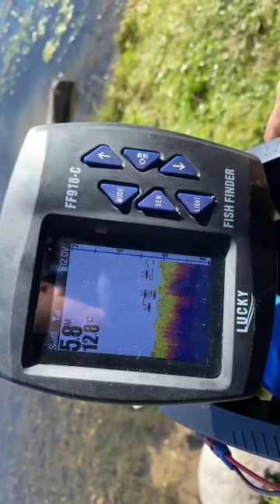BOLU ALADAĞ GÖLÜ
BOLU ALADAĞ GÖLÜ YİNE DEVAM AMA TEKNİK YANLIŞ BONCUKLA GİTTİK YAY HAMUR İŞ YAPIYOR BİLGİ